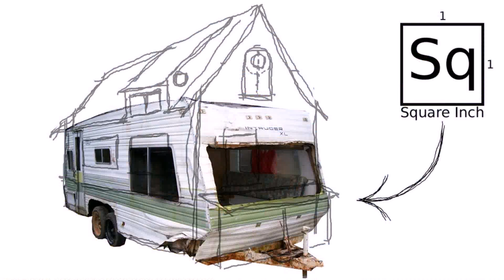Tiny Home Camping Trailer (see description)